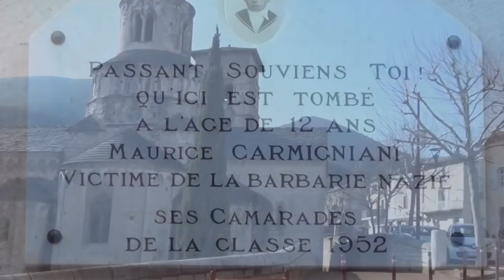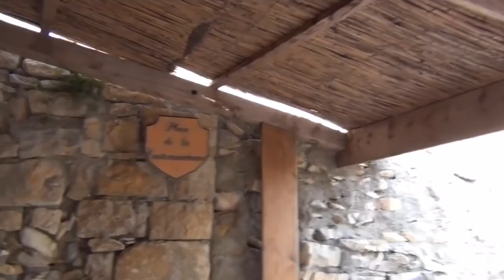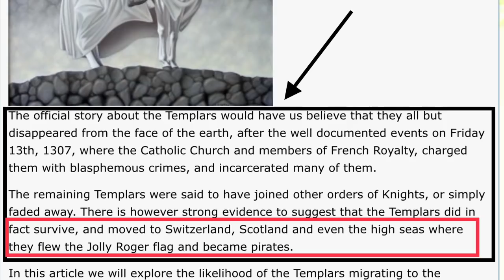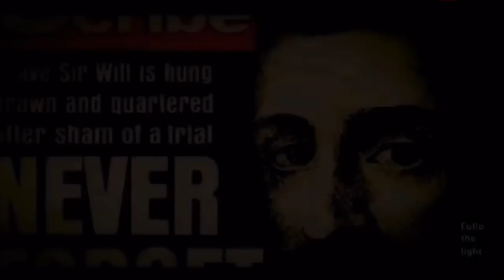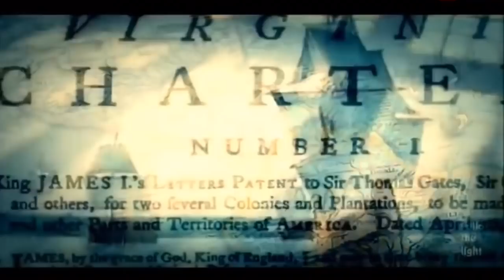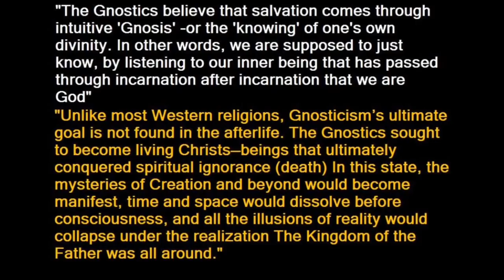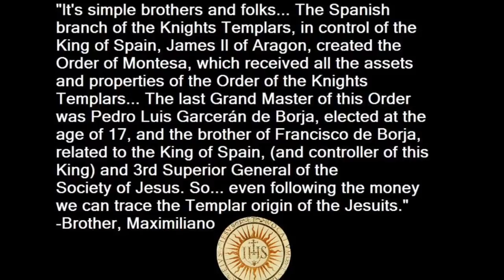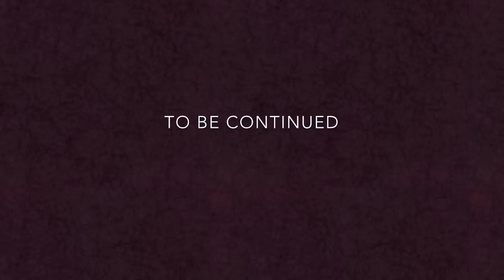A Tragedy of ‘Jesuit’ Proportions ~ Part 3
This is a comprehensive study of Jesuit order and the forces upon it, including how much Freemasonry has influenced the order.  Does Freemasonry have Jewish origins?

Please note:  I don’t monetize any material.  I’m utilizing and editing works to paint a picture for myself while I share this picture with others.  I refuse to accept Masonic currency in any way in this regard as part of conviction

Please visit hross from CENTRAL INTELLIGENCE AGENCY channel for his work on exposing the New World Order and who’s behind it all...thank you

2nd Edition of Tunnels of the Underworld
One Click, No need to register

If you have already watched the first Edition of the video presentation, then you may advance to about the 40th minute and begin viewing at the Nissan car commercial and the DeLorean from Back to the Future...

If you would like to contribute to the discussion on mudflood theory, please visit RebelWithoutaPause Channel.  You may send correspondence to . My email is . All information gathered is forwarded to Mick in collaboration for the purpose of research into mudflood.